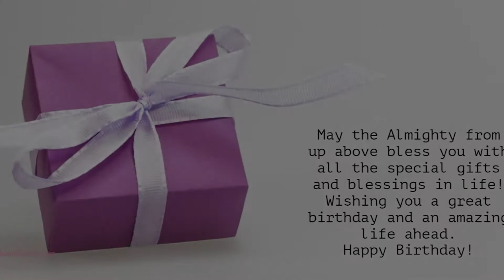Happy Birthday to Shobha - Birthday Wish From Birthday Bash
Hey Shobha!